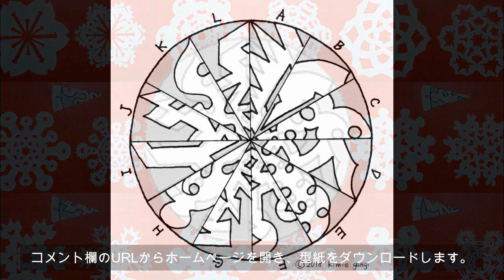kimie gangiの 超簡単 型紙から「世界に一つだけの雪の結晶」を作る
型紙を使って、ちょっと面倒な６つ折りが簡単にできます。
また、型紙通りに切ることで、雪の結晶も簡単にできます。
さらに、細かく切り取っていくことで、自分だけの雪の結晶を作ることができます。
型紙を使って作るのに慣れてきたら、型紙がなくてもどんな風に切ればいいか、アイデアがたくさん湧いてくるようになります。
そうなれば、本当に「世界に一つだけの雪の結晶」ですね。
やもりんのBGMダイアリー（365曲の日替わりＢＧＭ）より、2006/1/21の曲「星の輪舞」を使わせていただいています。